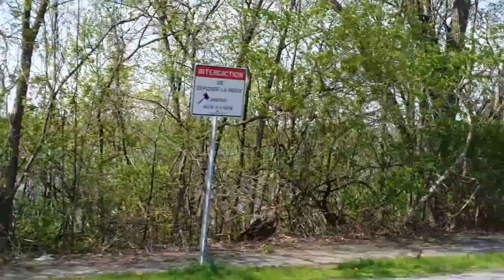#183 bus dir. est Montréal 2017 - 1/2 - route ancienne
183 - Gouin est. 1er moitié du trajet complet de 10 miles (16⅒ Km).

Villes (cities) / Arrondissement Montréalaise (Montreal borough) / Arrêts (bus stops) :
■ Montréal :
▪ Rivière-des-Prairies - Pointe-aux-Trembles :
 》 Tronçon de route aboli depuis le 27 août 2017 (Abolished route segment since 27th August 2018) 》
i)         58e Avenue / Gouin est (60315)
ii) Gouin est ?/ Rivière-des-Prairies (?)?
iii) Gouin est ?/ 64e Avenue (?)?
iv) Gouin est ?/ 68e Avenue (?)?
v) Gouin est ?/ 71e Avenue (?)?
vi) 71e Avenue ?/ Ulric-Gavel (?)?
vii)      Perras / 70e Avenue (52726)
viii)     Perras / 64e Avenue (52557)
ix)       Perras / 62e Avenue (52518)
x) Perras ?/ Rivière-des-Prairies (?)?
■ Montreal East :
xvii)    9850, Henri-Bourassa est (54406)
xviii)   Henri-Bourassa est / Marien (54409)
■ Montréal :
▪ Rivière-des-Prairies - Pointe-aux-Trembles :
xix)   Henri-Bourassa est / Saint-Jean-Baptiste (54241)
xx)    10905, Henri-Bourassa est (Institut Philippe-Pinel) (54258)
-- -- Deuxième partie (Part 2) -- --
xxi)   11410, Armand-Chaput (54242)
xxii)  11900, Armand-Chaput (Centre Rivière-des-Prairies) (54243)
xxiii) Rolland-Jeanneau / 89e Avenue (54260)
xxiv) 89e Avenue / Maurice-Duplessis (53247)
xxv)  Maurice-Duplessis / 87e Avenue (60337)
xxvi) Maurice-Duplessis / Saint-Jean-Baptiste (60316)2q
 《 Tronçon de route aboli depuis le 27 août 2017 (Abolished route segment as of 27th August 2018) 《
 》 Tronçon de route neuf et non tourné depuis le 27 août 2017 (New unfilmed route segment as of 27th August 2018) 》
a) 3443, Robert-Chevalier (en face du [across the street from]) (61734)
b) Sherbrooke est / du Tricentenaire (53456)
c) du Tricentenaire / April (54250)
d) Industriel / Jean-Sicard (54251)
e) Industriel / Dollard-Desjardins (53885)
f)  Industriel / Jean-Viel (53389)
g) Industriel / Saint-Jean-Baptiste (53381)
h) Saint-Jean-Baptiste / Urgel-Charbonneau (53777)
i)  Saint-Jean-Baptiste / Henri-Bourassa est (61733)
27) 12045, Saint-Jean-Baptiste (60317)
28) Saint-Jean-Baptiste / Cité des Prairies (60319)
29) Saint-Jean-Baptiste / Émilie-du-Châtelet (60320)
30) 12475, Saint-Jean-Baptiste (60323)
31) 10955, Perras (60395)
32) 87e Avenue / Gouin est (53124)
33) Gouin est / 89e Avenue (53159)
34) Gouin est / 94e Avenue (53200)
35) Gouin est / 101e Avenue (53907)
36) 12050, Gouin est (53908)
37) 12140, Gouin est (53326)
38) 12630, Gouin est (Collège Saint-Jean-Vianney) (53913)
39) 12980, Gouin est (53437)
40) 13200, Gouin est (53915)
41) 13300, Gouin est (54056)
42) Gouin est / 132e Avenue (53542)
43) Gouin est / 134e Avenue (53577)
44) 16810, Gouin est (60182)
45) Sherbrooke est / Gouin est (53999)